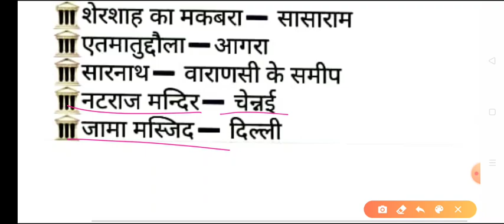🔥भारत के प्रमुख ऐतिहासिक एवं दर्शनीय स्थल 🔥india of historical and scenic spot👍👍 by vikramRawat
सभी प्रकार की प्रतियोगिता परीक्षाओं की तैयारी के लिए जुड़े हमारे साथ
Join telegram account-@chanakyaeductionpoint